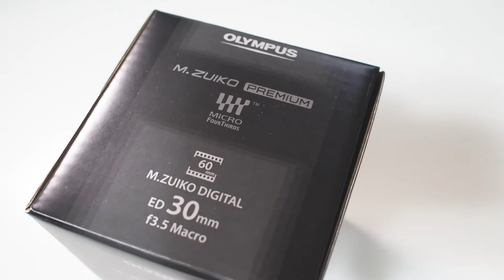Olympus ED 30mm f3.5 Macro Lens | Filmmaking Today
This is a full review with sample video & images of the amazing Olympus M.Zuiko 30mm f/3.5 macro lens.

Filmmaking Today talks about the latest tips and techniques to get your film projects done on a low to no budget but yet outputting high quality. If you are an indie filmmaker this is the show for you.

Olympus ED 30mm
Olympus ED 60mm

Olympus ED 30mm
Olympus ED 60mm